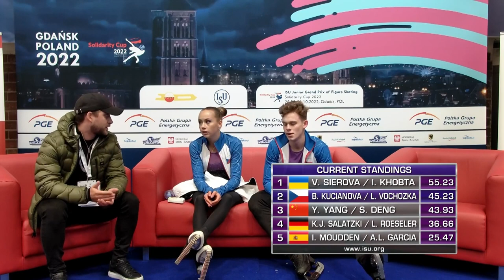KUCIANOVA / VOCHOZKA (CZE) | Pairs Short Program | Gdansk 2022